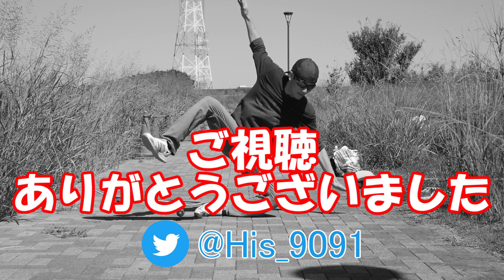【スケボー】His Friend No.1さんと一緒にマニュアル練習！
火曜日に謎動画、金曜日にスケボー関連動画を基本的に配信しています！

今回はHis Friend No.1さんと一緒にマニュアルの練習をした動画になります！
今までは彼に教える系の動画をいくつか出してきたので、今回は今までとは少し異なる感じの動画にしてみました！
1人でやるとすぐ飽きてしまうような練習でも友達と一緒にやることでかなり楽しくやることができますね！
仲間の大切さを知る！そんな動画です(^^)v